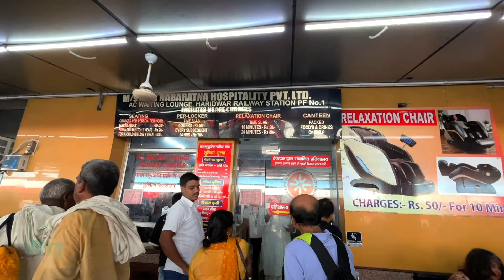Ep:6 Shivpuri Hotel Summit by Ganges | Haridwar | Har ki Pouri Ghat | Pandit Ji Kachaori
Hi,

I am Aindrila and you are watching WildIndiaTravels.